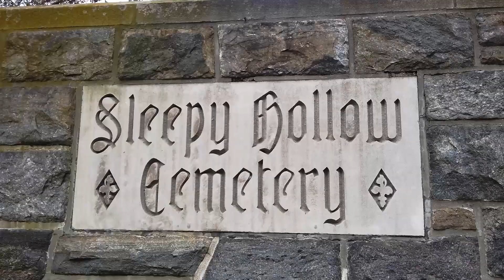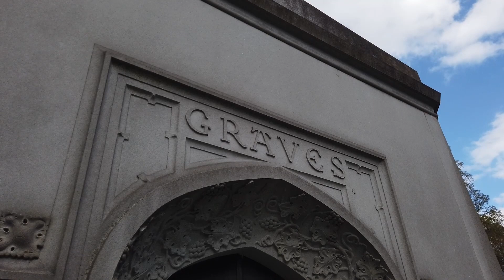Haunting POV walkthrough tour of Sleepy Hollow Cemetery/Home of Washington Irvings Headless Horseman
ThatVangos to Sleepy Hollow to visit the famous cemetery and explore the inspiration for Washington Irving's Ledged of Sleepy Hollow, one of my all time favorite stories.